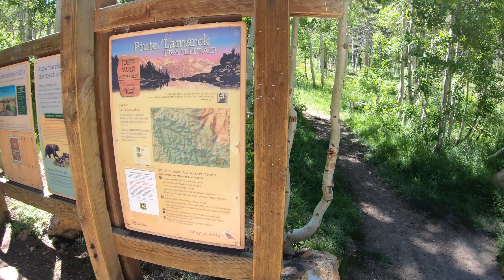Eastern Sierra Backpacking: Piute Pass to Golden Trout Lakes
Two nights backpacking in the Eastern Sierra Nevada. More info below.

0:02 North Lake Trailhead
0:07 John Muir Wilderness
0:21 Loch Leven Lake
0:33 Piute Lake
0:51 Piute Pass, Summit Lake, Humphreys Basin
1:05 Upper Golden Trout Lake
1:08 Lower Golden Trout Lake
1:11 Mt. Humphreys
1:24 Pilot Knob

Audio: Take Your Time - Dan Lebowitz